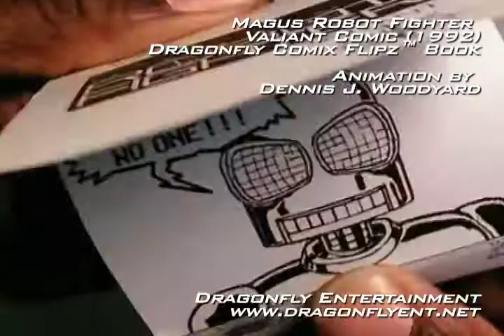Magus Robot Fighter Dragonfly Comix Flipz Book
Here is a ancient flip book I made from the Valiant Comic promo movie did.  I just found it in some old art files.  If enough Valiant Comic fans are still interested, post a comment, and maybe I'll do a free download version, since I don't know who owns the rights to Magus at this point.   Enjoy.